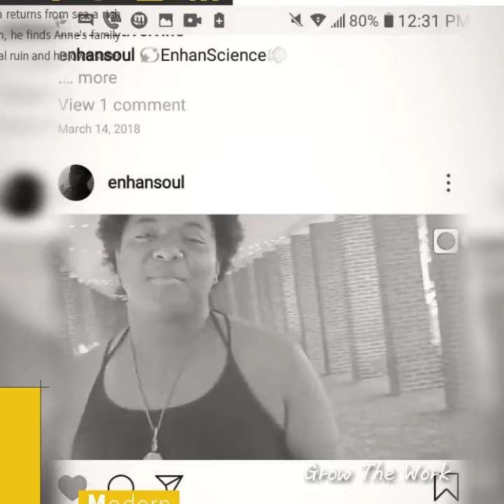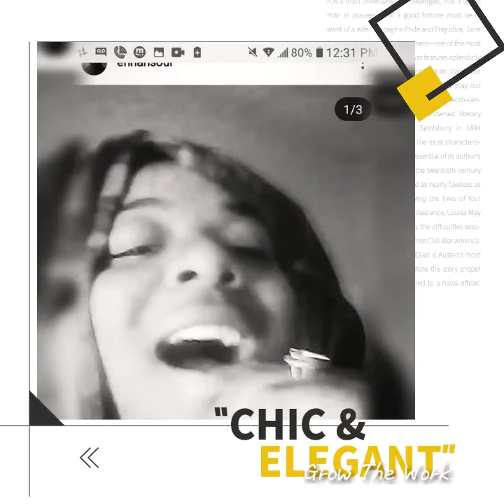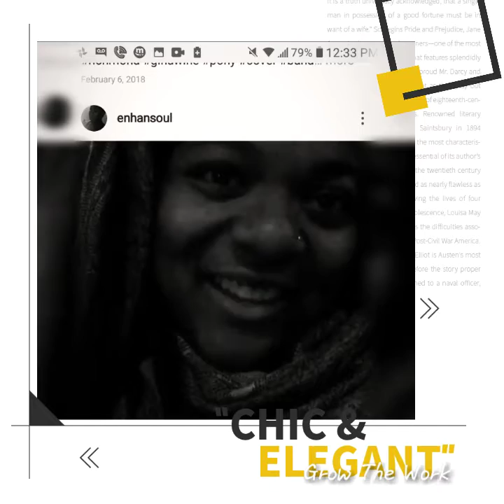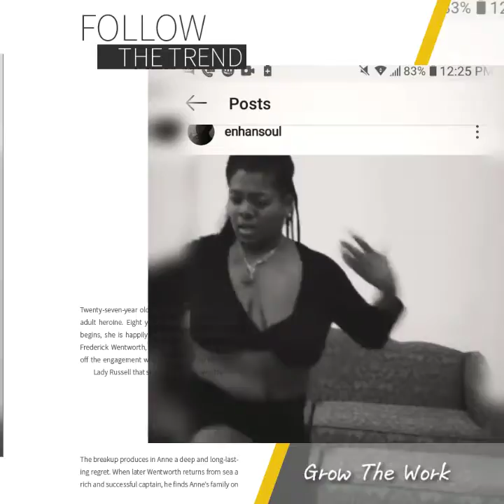Enhan Soul mixtape Fan Video